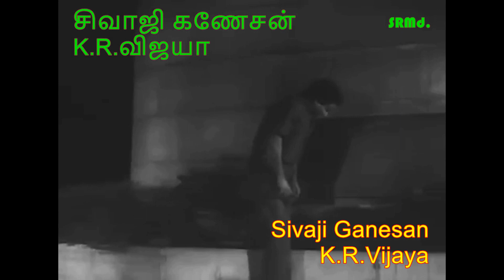MUTHUKKALO KANKAL - LYRICS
பாடல்: முத்துக்களோ கண்கள்
திரைப்படம்: நெஞ்சிருக்கும் வரை 1967
இயற்றியவர்: கண்ணதாசன்
இசை: M.S.விஸ்வநாதன்
பாடியவர்கள்: T.M.சௌந்தரராஜன்,  P.சுசீலா
நடித்தவர்கள்: சிவாஜி கணேசன், K.R.விஜயா
இயக்குநர்: C.V.ஸ்ரீதர்

முத்துக்களோ கண்கள் பாடல் வரிகள்:-

ஆண் : முத்துக்களோ கண்கள்
தித்திப்பதோ கன்னம்
சந்தித்த வேளையில் சிந்திக்கவே இல்லை
தந்துவிட்டேன் என்னை

ஆண் : முத்துக்களோ கண்கள்
தித்திப்பதோ கன்னம்
தந்துவிட்டேன் என்னை

பெண் : படித்த பாடம் என்ன
உன் கண்கள் பார்க்கும் பார்வை என்ன
பாலில் ஊறிய ஜாதிப் பூவை
சூடத் துடிப்பதென்ன

பெண் : முத்துக்களே பெண்கள்
தித்திப்பதே கன்னம்
தந்து விட்டேன் என்னை

ஆண் : கன்னிப் பெண்ணை மெல்ல மெல்ல
தென்றல் தாலாட்ட

பெண் : கடலின் அலைகள் ஓடி வந்து
காலை நீராட்ட

ஆண் : எழுந்த இன்பம் என்ன
என் எண்ணம் ஏங்கும் ஏக்கமென்ன

பெண் : விருந்து கேட்பதென்ன
அதையும் விரைந்து கேட்பதென்ன

ஆண் : முத்துக்களோ கண்கள்
தித்திப்பதோ கன்னம்
தந்துவிட்டேன் என்னை

பெண் : ஆசை கொஞ்சம் நாணம் கொஞ்சம்
பின்னிப் பார்ப்பதென்ன?

ஆண் : அருகில் நடந்து மடியில் விழுந்து
ஆடக் கேட்பதென்ன

பெண் : மலர்ந்த காதல் என்ன
உன் கைகள் மாலையாவதென்ன

ஆண் : வாழை தோரண மேளத்தோடு
பூஜை செய்வதென்ன

பெண் : முத்துக்களே பெண்கள்
தித்திப்பதே கன்னம்
தந்து விட்டேன் என்னை